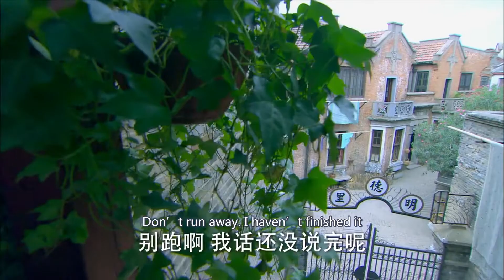Secretly Married to CEO💘18 | zhaolusi xiaozhan | CEO met kid from one night stand, fate changed...